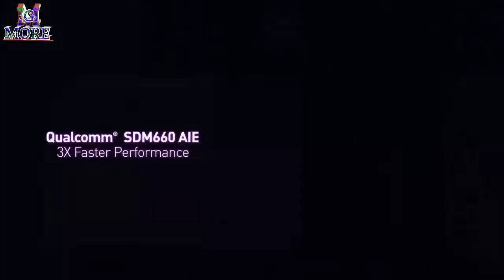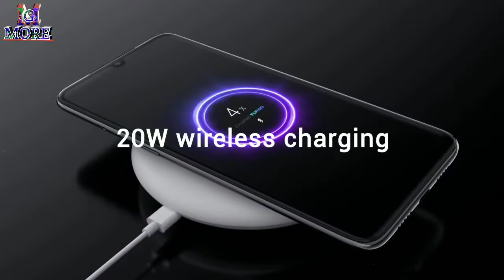Poco f1 lite full review || Xiaomi Poco F1 lite launch date and price in India || MG MORE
To Dosto Aaj hum is video mein baat Karne Wale Hain Poco F1 lite ke baare mein, aur is phone ka full review Dene Wale Hain, ummid hai aapko yah video pasand aayegi,

Dosto Is phone mein aap ko Milta Hai "6.3 inches" ka IPS LCD jo "1080px" screen resolution ke saath aata hai, operating system Ki Baat kare to is phone me aapko Milta Hai Android "v9.0(pie)" Sath me aapko milta hai Qualcomm Snapdragon "660" ka processor, Phone ke back side me aapko dual camera ka Setup milega jisme aapko milta hai "13+3 megapixel ka dual rear camera, Sath me aapko milta hai "20MP" ka front facing camera, phone Ko boot rakhne ke liye "3000mAh" ki ek battery mil jayega,